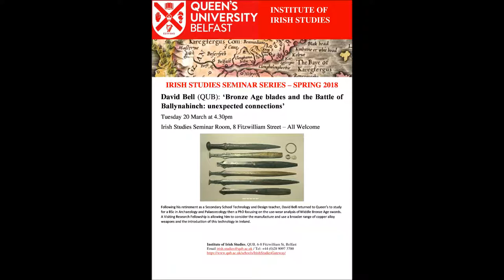David Bell: ‘Bronze Age blades and the Battle of Ballynahinch: unexpected connections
QUB Irish Studies Seminar 20 March 2018: David Bell (QUB): ‘Bronze Age blades and the Battle of Ballynahinch: unexpected connections’